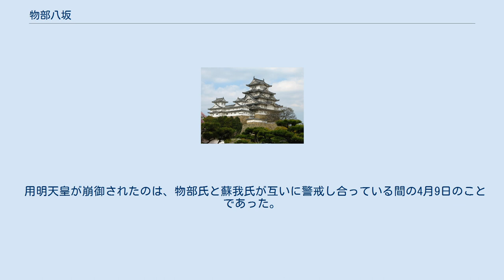物部八坂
物部 八坂（もののべ の やさか）は、飛鳥時代の人物。
姓はなし。
 物部氏の一族ではあるが、姓が存在しないため、身分の低かったことが推定される。
 『日本書紀』巻第二十一によると、用明天皇2年（587年）、用明天皇の遺詔により、仏教に帰依する旨が群臣に伝えられた。
これに反仏教派の物部守屋と中臣勝海は反発したが、押坂部史毛屎（おしさかべ の ふひと けくそ）の伝言により、守屋は河内国の阿都（現在の大阪府八尾市跡部）へ退いた。
そして、蘇我馬子への使者として、物部八坂、大市造小坂（おおち の みやつこ おさか）、漆部造兄（ぬりべ の みやつこ あに）を派遣し、「自分を陥れようと謀っている群臣たちがいるので、ここに退いているのである」と伝えた。
 これを聞いた馬子は、 乃（すなは）ち土師八嶋連（はじ の やしま の むらじ）を大伴毗羅夫連（おおとも の ひらぶ の むらじ）の所に使（つかは）して、具（つぶさ）に大連（おほむらじ＝守屋）の語（こと）を述べしむ。
毗羅夫連（ひらぶのむらじ）、手に弓箭（ゆみや）、皮楯（かはたて）を執（と）りて、槻曲（つきくま）の家に就（ゆ）きて、昼夜離（さ）らず、大臣（おほおみ＝馬子）を守護（まも）る。
槻曲の家は大臣の家なり。
 用明天皇が崩御されたのは、物部氏と蘇我氏が互いに警戒し合っている間の4月9日のことであった。